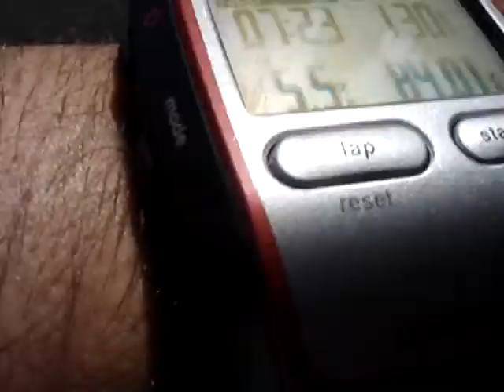Voyage à Vélo (Paris - Brest - Vannes (Ile Aux Moines)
Je voulais rejoindre mon leiu de vacances autrement...J'y suis allé à vélo... Voilà 7 jours, 855 Kms, 18 Kilos de bagages, une côte cassée et plein de bonheur...Je repars ASAP, mais plus loin